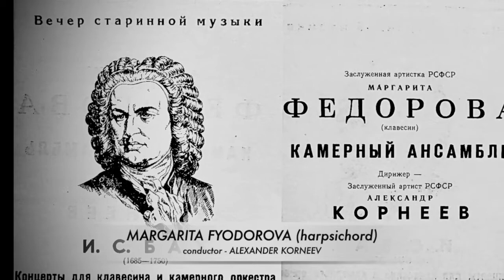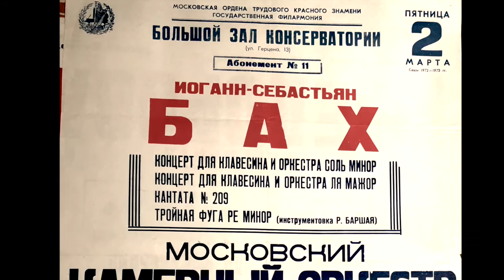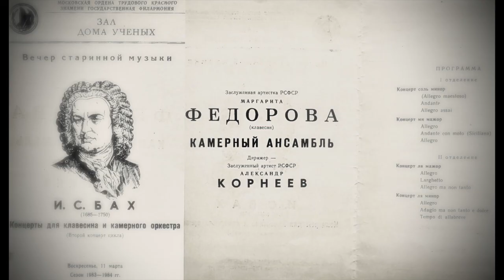Margarita Fyodorova - J.S.BACH Harpsichord Concerto №4 in A Major, BWV 1055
J.S.BACH Harpsichord Concerto №4 in A Major, BWV 1055

Margarita Fyodorova (harpsichord),
conductor - Alexander Korneev

- Allegro                              0:00
- Larghetto                         4:52
- Allegro ma non tanto   10:59

И.С. Бах - Концерт №4  для клавира с оркестром Ля мажор, BWV 1055

исп. Маргарита Фёдорова (клавесин),
Камерный ансамбль под руководством Александра Корнеева
Запись 1980-х годов